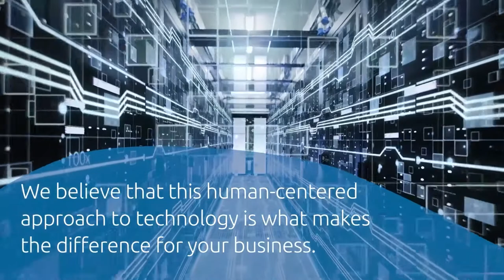Capgemini at 600Minutes Executive IT 2020, Sweden (Spotlight)